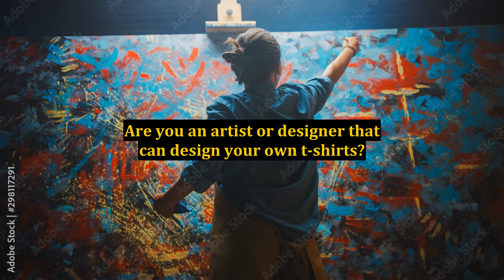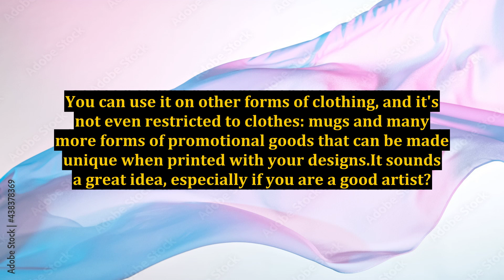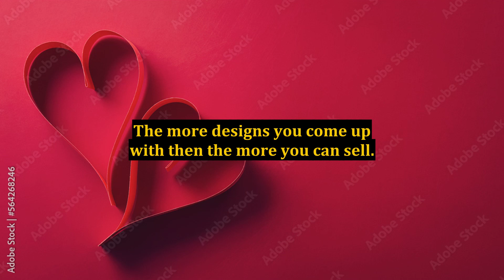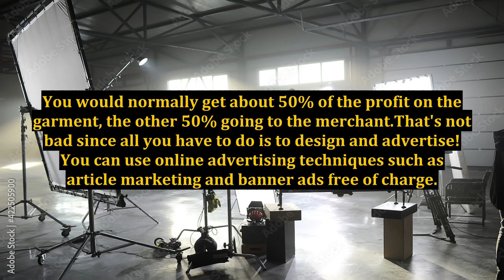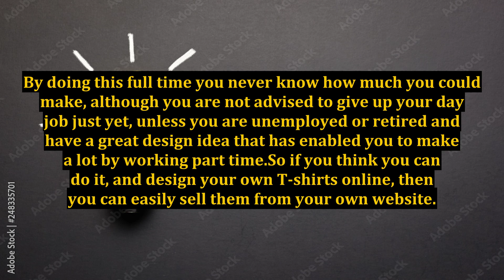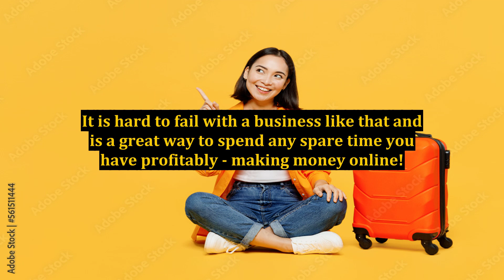How to Sell and Design Custom T-Shirts Online